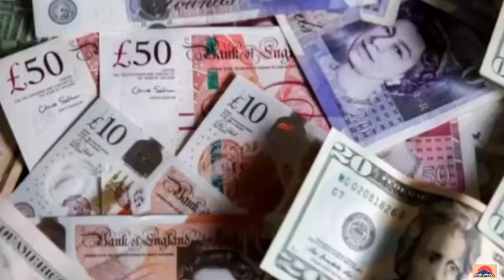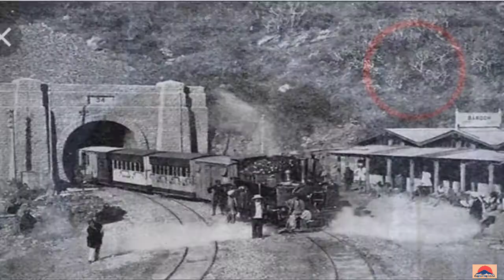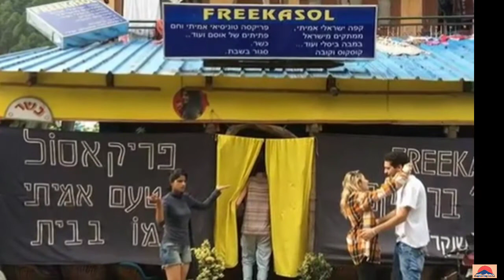Places In India You Are Not Allowed To Visit || Mysterious places in India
tunnel number 33 shimla

dow hill west Bengal

Gp block meerut

Free kasol cafe himachal

mukesh mill Mumbai

Nidhivan nikunj virindavan

kuldhara rajisthan